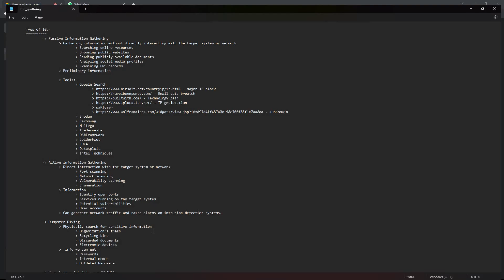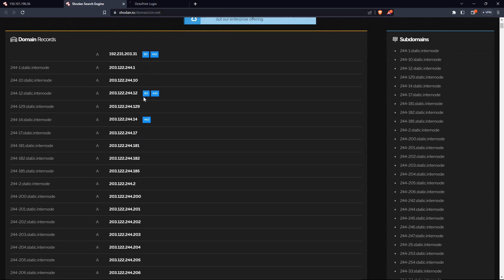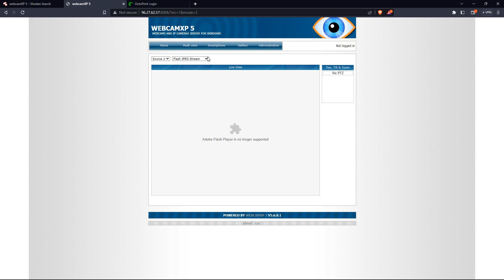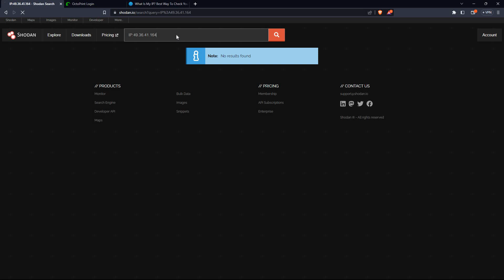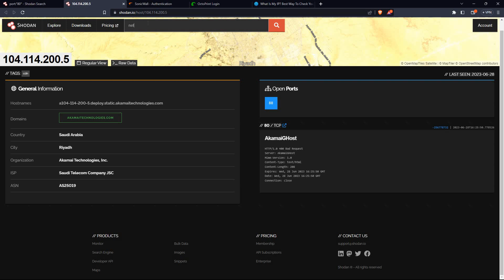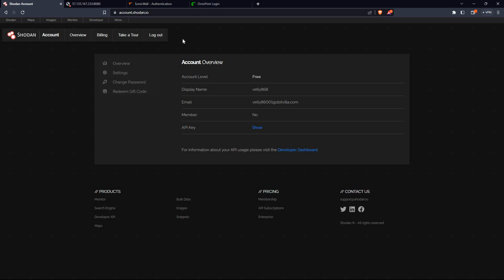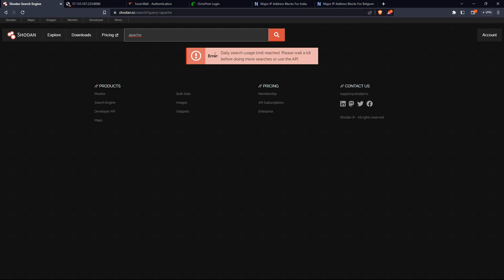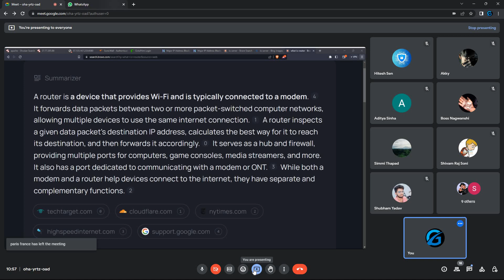Ethical Hacking 45Days Live Training | Day 12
Join us for this engaging Ethical Hacking Live Training and equip yourself with the tools and knowledge needed to ethically assess and enhance the security of computer systems, networks, and applications. Take a step towards becoming a trusted cybersecurity professional in the ever-evolving digital landscape.